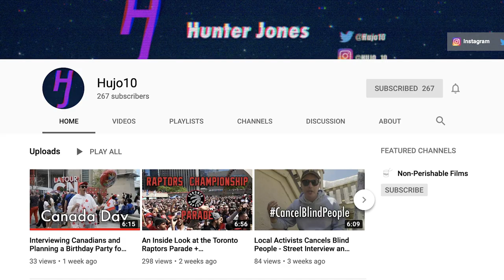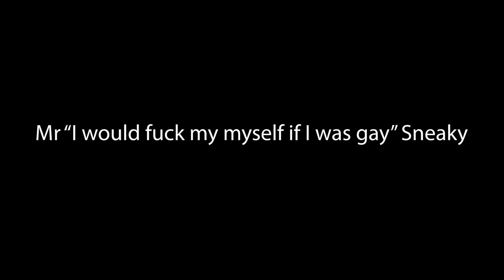Getting HIGH with James Charles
Stay SNEAKY guys! :D